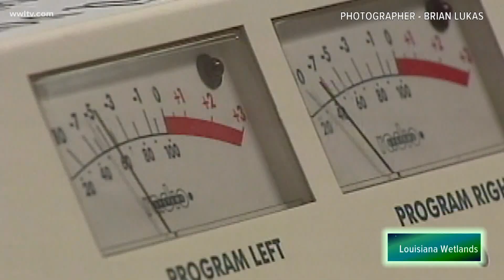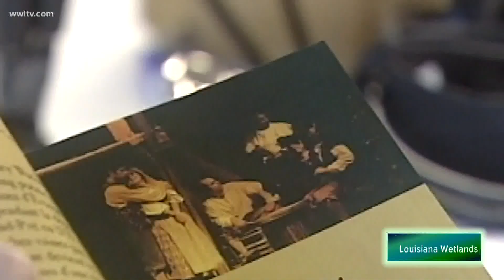Louisiana coastal wetlands are washing away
WWLTV Photojournalist Brian Lukas has heard and captured many testimonies from experts, advocates, fishermen, scientists, and government officials about the Louisiana coastal wetlands, how important they are, and what can Louisianans do to stop losing the state's first line of defense against hurricanes.